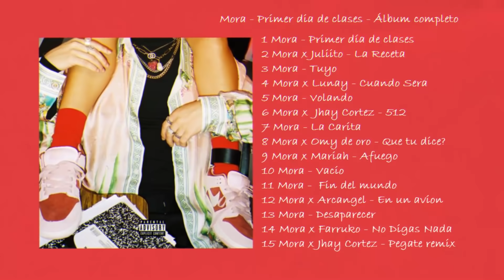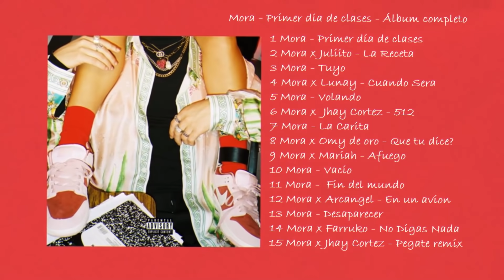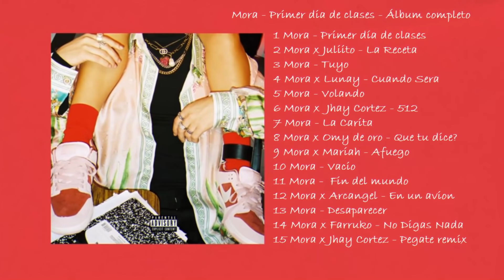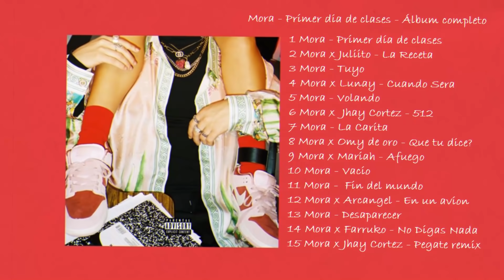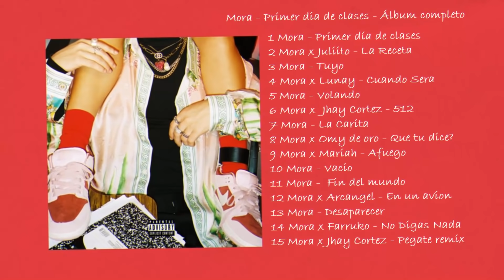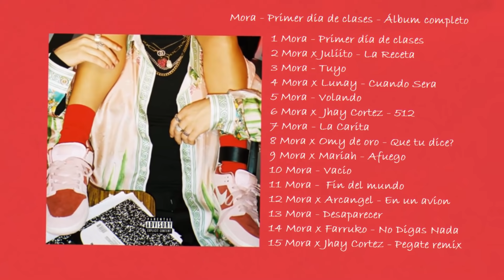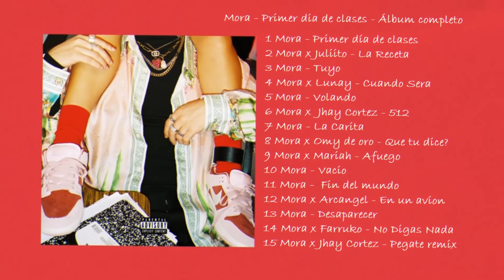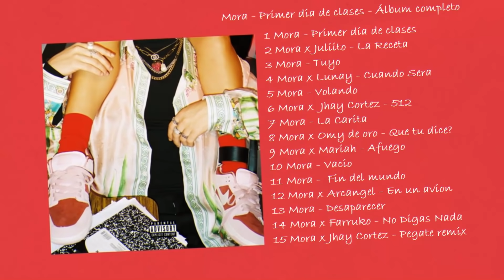Álbum de Mora completo | PRIMER DIA DE CLASES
Playlist album de mora
0:00 Primer día de clases
02:27 La Receta ft Juliito
06:14 Tuyo
10:34 Cuando Será ft Lunay
13:30 Volando
16:33 512 ft Jhay Cortez
19:50 La Carita
22:51 Que tu dice? ft Omy de oro
26:21 La conocí perreando
29:22 Afuego ft Mariah
32:31 Vacío
35:49 Fin del mundo
39:29 En un avión ft Arcangel
42:47 Desaparecer
45:23 No dígas nada ft Farruko
48:13 Pegate remix ft Jhay Cortez

En la caratula tuve un error y fue que me faltó colocar la canción que se llama "La conocí perreando" (la  canción está en el video, pero no en la imagen). Espero que les sirva este video e ignoren que se mueve a cada rato.

El álbum le pertenece al artista Mora, todos los derechos son para él y su disquera.